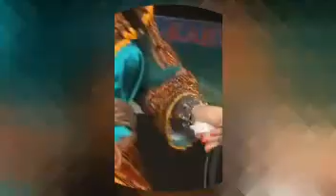LA CHANTEUSE KABYLE RATIBA CHANTE AMOUR ABDENOUR ET SALAH SADAOUI SUR SCÈNE A PARIS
HOMMAGE À AMOUR ABDENOUR ET SALAH SADAOUI PAR LA CHANTEUSE KABYLE RATIBA SUR SCÈNE A PARIS.
MUSIQUE KABYLE
LIVE KABYLE